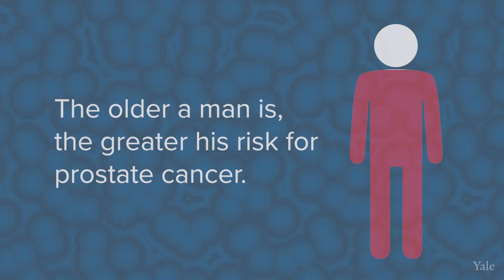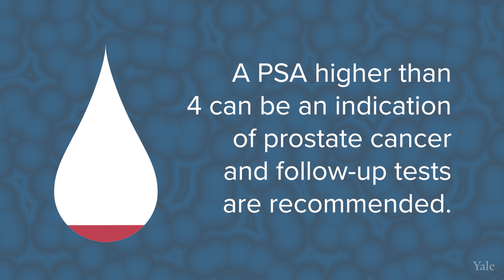PSA Testing For Prostate Cancer - Yale Medicine Explains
For more information on PSA testing or prostate cancer or YaleMedicine

When everything is functioning as it should, you may not spend a lot of time thinking about your prostate, the walnut-sized gland that sits below the bladder and in front of the rectum. Found only in men, it surrounds the urethra—the tube through which both urine and semen pass—and plays an important role in the male reproductive system, producing the fluid that makes up part of semen. But when something goes wrong with the prostate, it can cause worrying symptoms. Men may have a hard time starting the flow of urine, need to urinate more frequently than usual, and have a weak urinary stream. These and other symptoms are often caused by an enlarged prostate gland, but they can also, in rare cases, result from prostate cancer, which, after skin cancer, is the most common form of cancer in men. Prostate cancer is most often silent (without symptoms) and is detected through prostate cancer screening. Prostate cancer most commonly occurs in men over age 65 and is rare in those under 40. The National Cancer Institute estimates that in 2021, nearly 250,000 men will be diagnosed with the disease and around 34,000 men will die from it. Around one out of every eight men will be diagnosed with it during their lifetime. Though prostate cancer is common, the good news is that there are many treatments for it. If caught at an early stage, it has a good prognosis and, in most cases, can be cured. Prostate cancer screening tests are used to detect cancer at an early stage, before symptoms begin. The prostate-specific antigen (PSA) blood test—the main screening test for prostate cancer—measures the level of PSA, a protein produced by the prostate gland, in the blood. PSA levels may be elevated in men who have prostate cancer. Doctors may also perform a digital rectal exam (DRE) to examine the prostate. In this procedure, the doctor inserts a gloved finger into the patient’s rectum and feels the prostate to check for abnormalities. If a PSA blood test or DRE detect an abnormality, the doctor will order additional tests such as a prostate magnetic resonance imaging (MRI) scan and a prostate biopsy to determine if the patient has prostate cancer. Screening may be offered to men starting around age 50 or 55, though those who are at higher risk for prostate cancer may begin screening testing at age 40 or 45. Men should talk to their doctors about the risks and benefits of screening tests.

0:00 - Risk of prostate cancer
0:29 - PSA test
1:11 - Recommendation